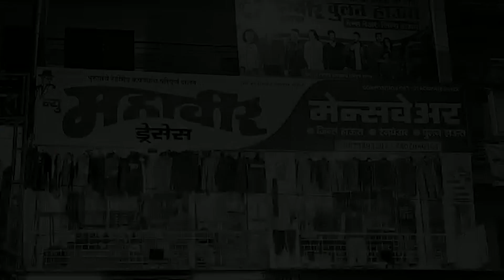मुंबई - न्यायाधीश आणि पत्रकार स्वतंत्र असणे आवश्यक